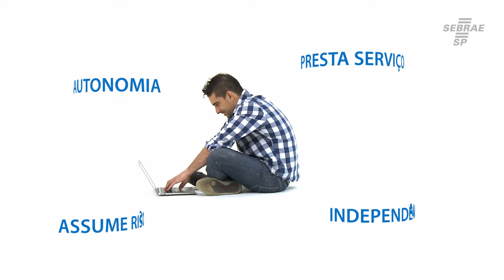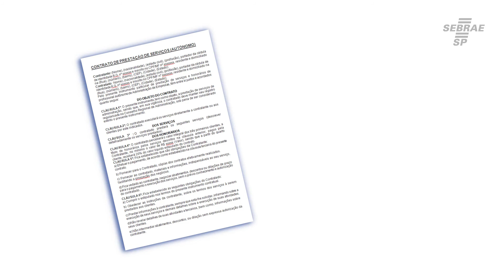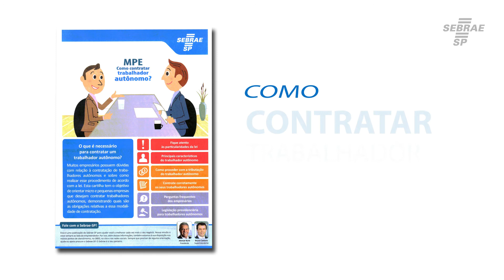Vídeo 2 - MPE -- Micro e Pequenas Empresas - Como contratar trabalhador autônomo